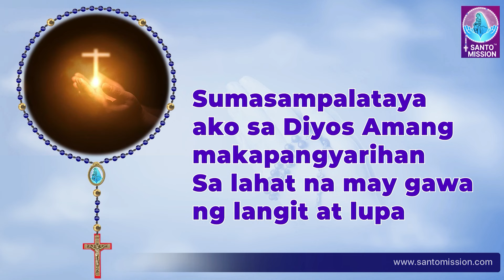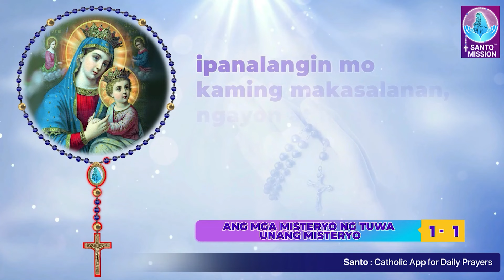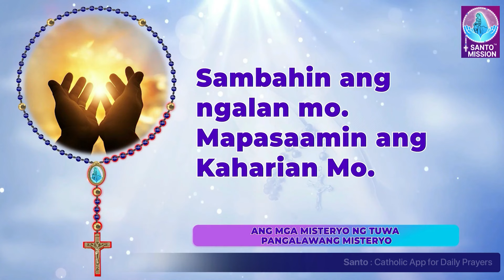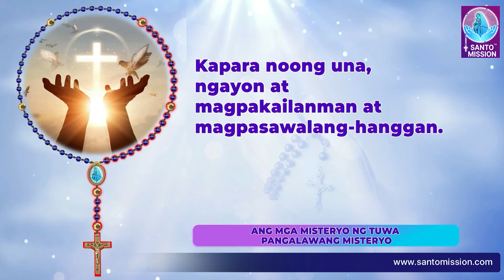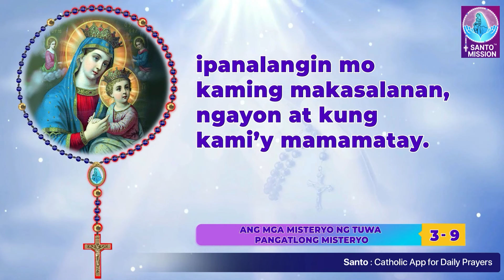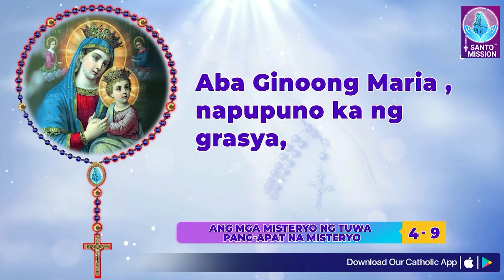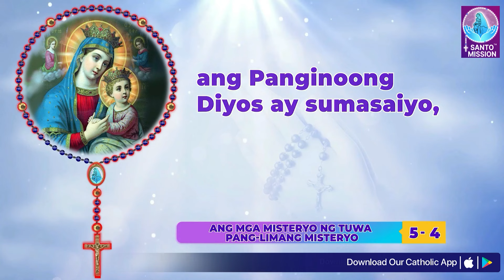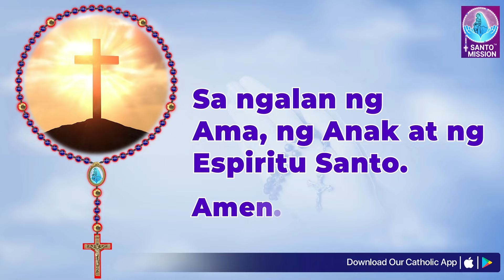Banal na Rosaryo 🙏🏻Lunes🙏🏻July 8, 2024🙏🏻Mga Masayang Misteryo ng Santo Rosaryo🙏🏻Tagalog Rosary